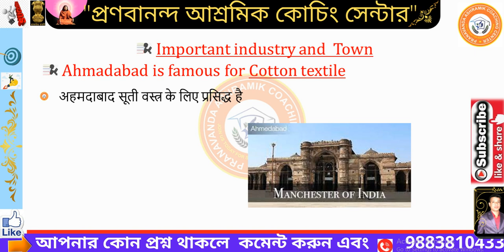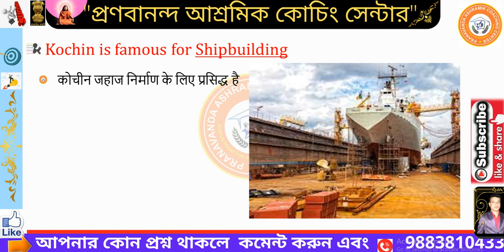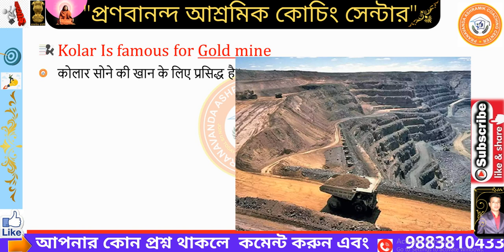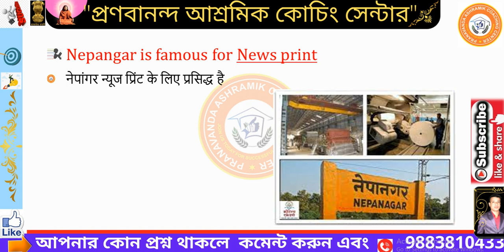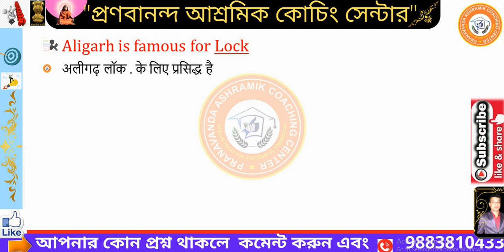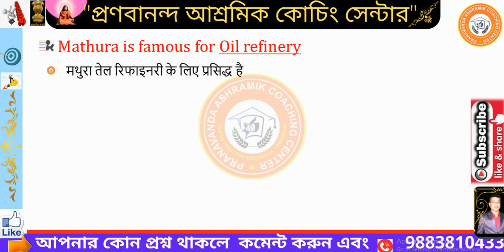important industry and town |agniveer GD TDN, BSF-TDN , SSC GD | 2022 GK -22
✍🏻বিশ্বের কোন দেশ কোন জিনিস উৎপাদনে প্রথম |
10000 প্রশ্নোত্তর সমৃদ্ধ জেনারেল নলেজ, জেনারেল সায়েন্স, এলিমেন্টারি ম্যাথমেটিক্স, জিআই এবং ইংরেজী  ই-বুক মাত্র Rs 150 টাকায় পাওয়া যাবে নিচের লিংকে

Pranabananda Ashramik Coaching Centre
# Kolkata_Police
# WBCS_preliminary_2022
railway_group-D
# general_duty_Indian_Army